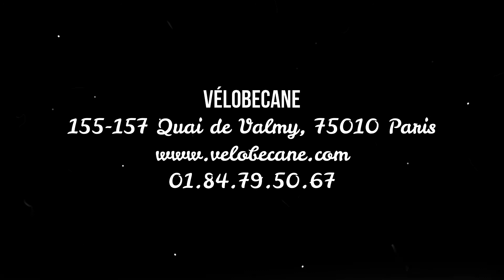QUELS sont les OUTILS Indispensables pour réparer un VÉLO ÉLECTRIQUE ?*VÉLOBECANE*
Voici le détail des différents outils indispensables pour réparer ou entretenir votre Vélo à assistance électrique Vélobecane.
Dans cette vidéo Avi vous fait la liste complète. Nous allons c'réer une nouvelle série avec des vidéos techniques pour vous accompagner dans l'entretien et la réparation  de votre VAE Vélobecane.
Avec les bons outils, et les bons tutos , entretenir votre Vélobecane deviendra un vrai plaisir !

Notre force est de pouvoir vous suivre avant, pendant et après  l'achat de votre vélo.
Nous avons toutes les pièces détachées pour assurer une longue vie à votre vélo, nous connaissons parfaitement nos produits ce qui nous permet d'être réactif avec vous.

Nos conseils, et nos vélos sont accessibles à tous depuis notre site internet

Retrouvez nous au 157 Quai de Valmy à Paris, ou bien par téléphone au 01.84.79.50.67 .

Bonne route à vous